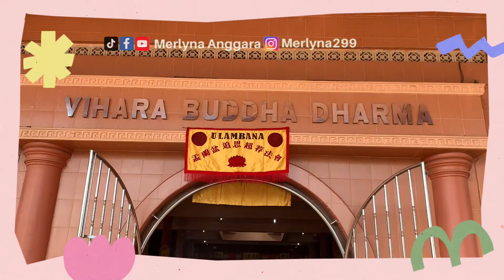Lagu Vihara Buddha Dharma + lirik | VBD BBT | teks lagu Buddha Dharma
Lagu VBD BBT
Cipt : Indra Anggara
Vocal: Maria feat Meliana

Buddha Dharma Vihara Kami
Tempat berkumpul dan mendengar dharma
Tempat kami belajar dan berlatih
Buddha Dharma Ajaran Mulia

Reff
Theravada dan Mahayana serta Tantrayana
Satu dalam dalam vihara Buddha Dharma
Dalam semangat Buddhayana

Marilah kita bersama
Majukan Buddha Dharma
Puja diskusi dan meditasi
Melatih demi ajaran suci